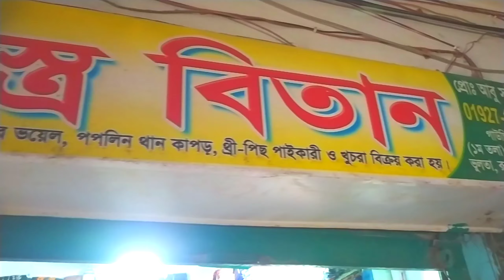থ্রি পিস পাইকারি ক্রয় করূন সরাসরি প্রস্তুতকারকের কাছ থেকে।জয়পুরি, মালহার, ফেরদৌস লোন। থ্রি পিস বাজার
বিসমিল্লাহির রাহমানির

দোকানের ঠিকানা
মেসার্স বিসমিল্লাহ বস্র বিতান
প্রোপাইটর- মাওঃ আবু সুফিয়ান
মোবাইল - ০১৯২৭১৫৫৩৭৭ এবং ০১৮৪৯৮৮৫৭৮৭
গাউছিয়া সিটি মার্কেট ( ১ম তলা)
দোকান নং ৬৭৯, ভুলতা, রুপগঞ্জ, নারায়ণগঞ্জ।

সম্মানিত দর্শক,

আসসালামু আলাইকুম, থ্রি পিসের চাহিদা সময়ের সাথে সাথে বেড়েই চলেছে তো এমন একটি ব্যাবসা যে ব্যাবসায় সাফল্য বেশি, ধের্য মনোবল সাহসাসিকতার সাথে শুরু করতে পারলে, এবং সঠিক জায়গা থেকে থ্রি পিস ক্রয় করলে আপনিও সাফল্য পেতে পারেন তাই আমি মনে করি আজকের সন্ধান টি আপনাদের জন্য খুব গুরুত্বপূর্ণ, ভালো থাকবেন আল্লাহ হাফেজ।